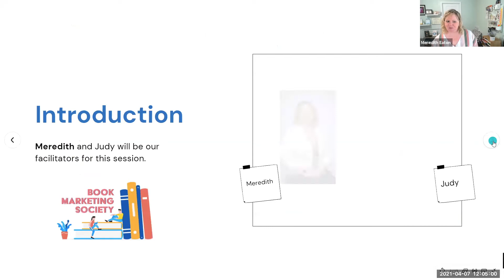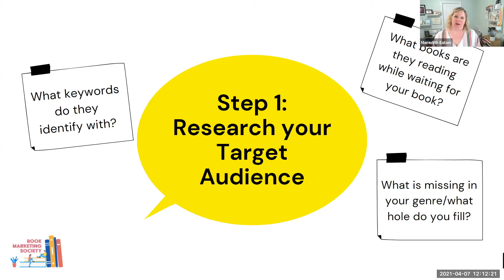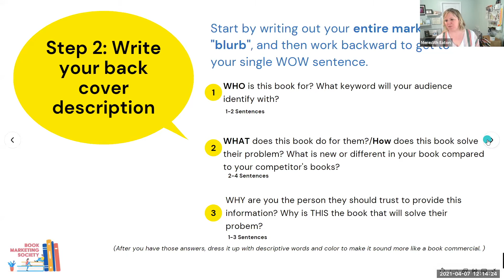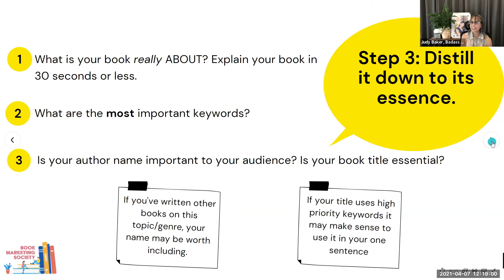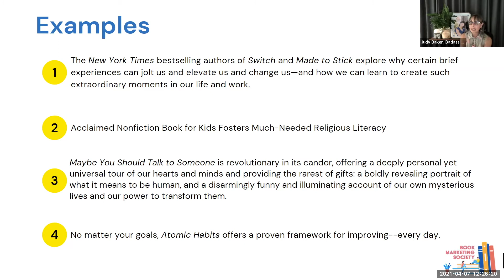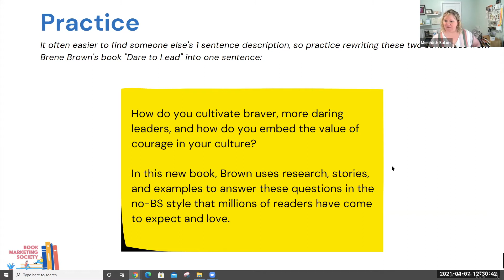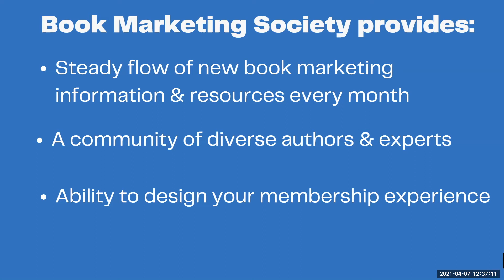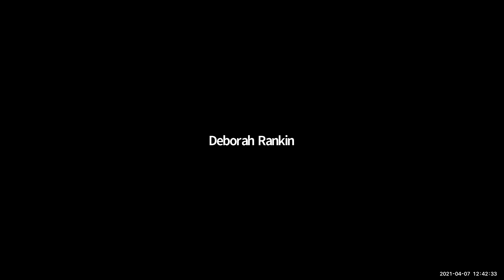One Sentence WOW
In this webinar,  One Sentence WOW we go over how to explain your book in 1 sentence.